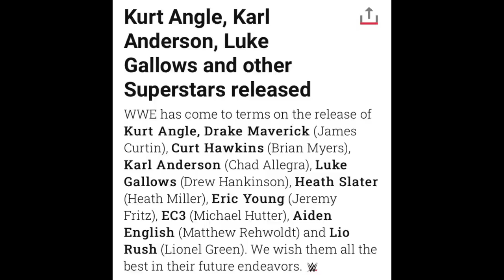WWE FIGURES WE WONT SEE AGAIN FROM MATTEL!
WWE releases Kurt Angle, Karl Anderson, Luke Gallows, Drake Maverick, EC3, Curt Hawkins, Heath Slater, Aiden English, Eric Young and Lio Rush

WWE Breaking News WWE releases 2020 WWE release wwe superstars